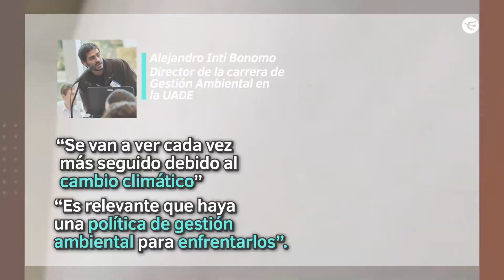La invasión de mosquitos podría durar hasta 2 semanas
🦟 La provincia y la Ciudad de Buenos Aires están sufriendo una invasión de mosquitos por la combinación de lluvias y tiempo cálido.

📌 Consejos para evitar que el mosquito se reproduzca:

👉Renovar el agua de las mascotas.
👉Descacharrar patio, terraza o balcón.
👉No regar en exceso.
👉Usar lavandina con frecuencia, tirar lavandina o agua hirviendo por las rejillas ayuda a matar las larvas del mosquito.
👉No baldear en exceso